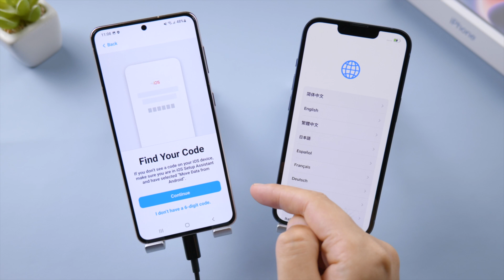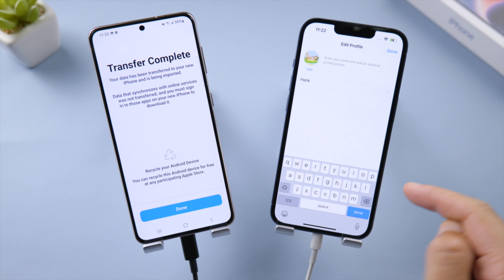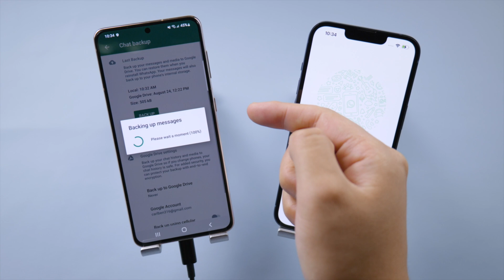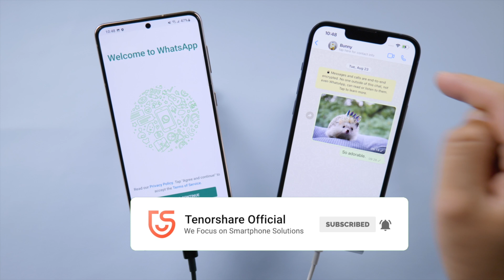Best 2 Ways to Transfer WhatsApp Messages from Android to iPhone 14/14 Pro/14 Pro Max/14 Plus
Want to transfer WhatsApp chats from Android to your iPhone 14? Here is how.

Chapters:
0:00 Intro & Preview
0:25 Use Move to iOS App
1:59 Use iCareFone Transfer